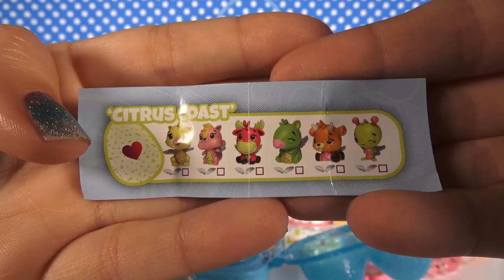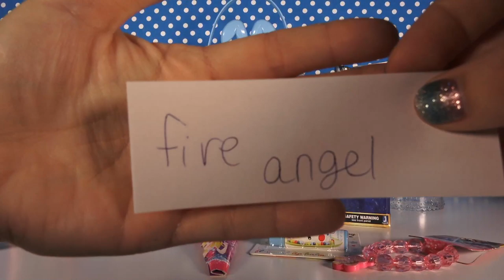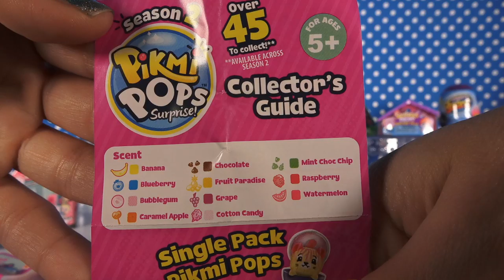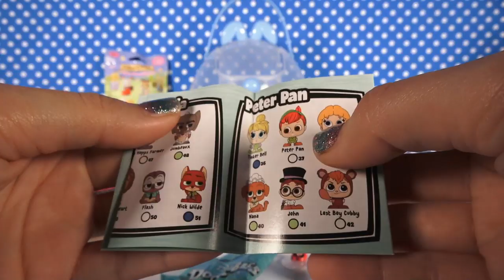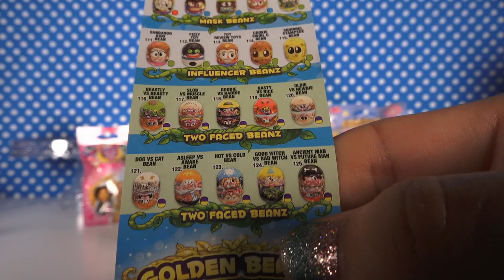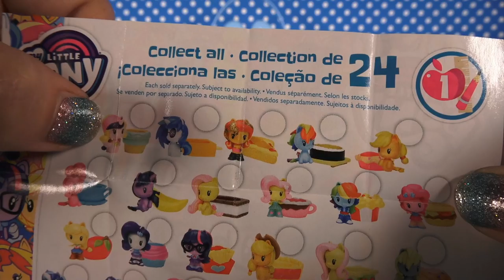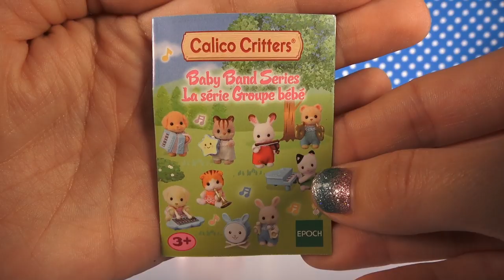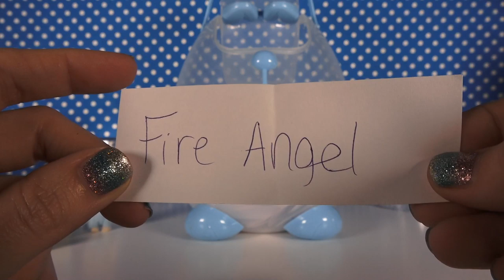15 Blind Bags - GIVEAWAY! - 30 Questions - PRIZES!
Blind Bag Unboxing!  COME WIN! 15 blind bags, 30 trivia questions!  Be the first to answer correctly and you earn an entry!  I will draw 1 winner at the end of the LIVE Stream!  PRIZE choice between 10 blind bag toys from streams that I have opened, or 1 JoJo Siwa bow!

Blind Bags for today:

Calico Critters
Hatchimals
Smooshy Mushy Air Besties
Charm U
Roblox
Mashems Wear'Ems
Pikmi Pops
My Little Pony
Harry Potter
Hello Kitty
Mighty Beanz
Disney Doorables
Spirit
Crystal Surprise Babies
Squinkies 'do Drops

Plus I have a few things to add to the prizes to select that I'll show you!

PLEASE DO NOT write any of your personal information in the chat!